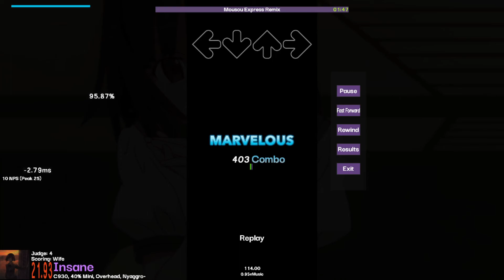Mousou Express Remix 0.95x 95.87AA